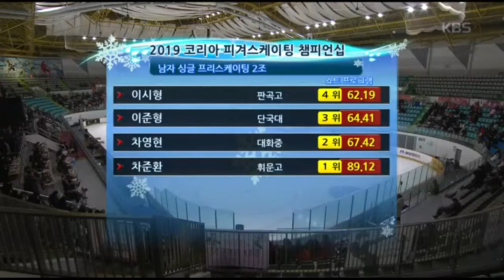2019 Korean Nationals - Lee Si Hyeong - FS